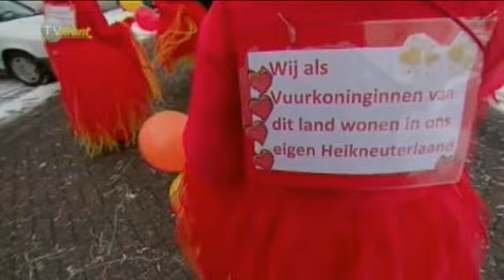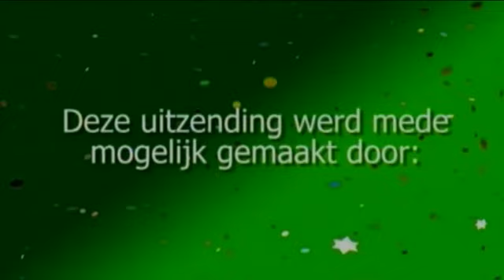Denans presenteert TV Programma carnaval 2010 deel 5